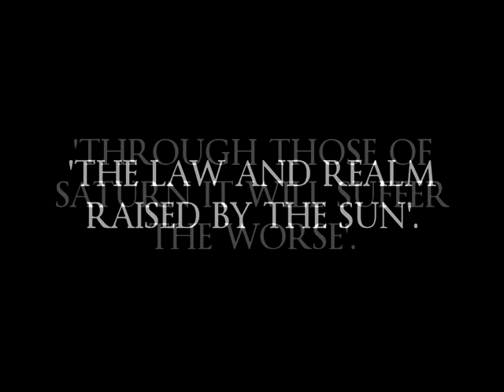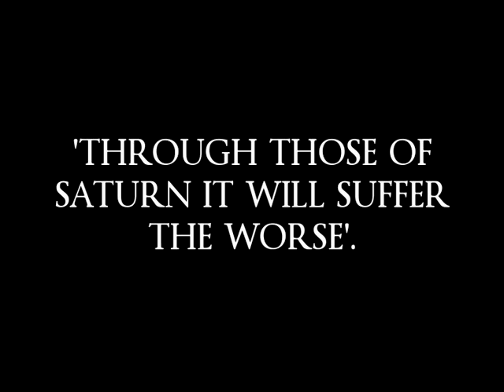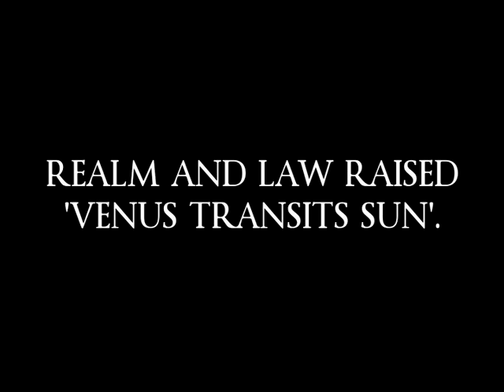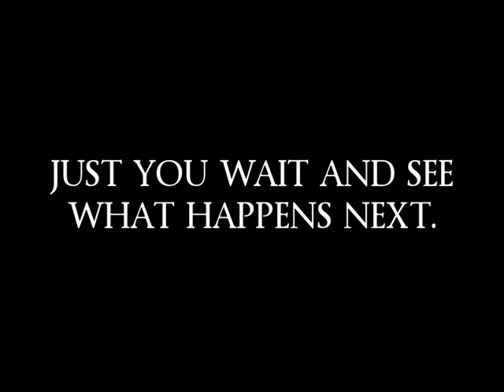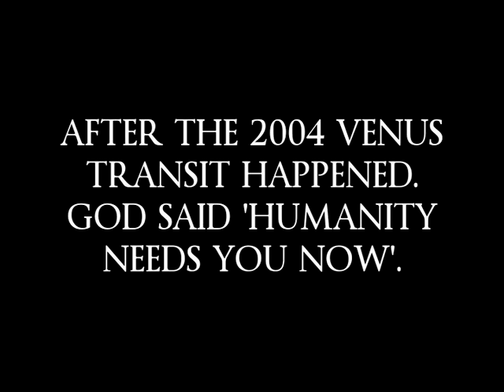5 JUNE 2012 - RARE VENUS TRANSIT OF SUN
Nostradamus predicted the rare venus transit of the sun that would come in June 2012. The prophecy quatrain is C5.Q24.

The realm and law raised under Venus,
Saturn will have dominion over Jupiter:
The law and realm raised by the Sun,
Through those of Saturn it will suffer the worst.

Previous post made on this transit.